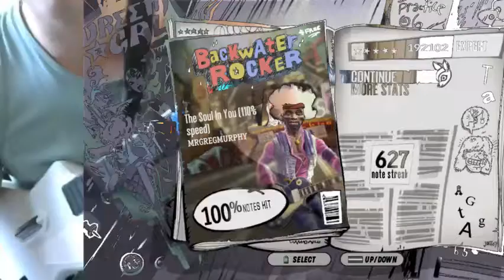The Soul In You (110% speed) 100% FC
This is not much hard,but an excellent FC for me